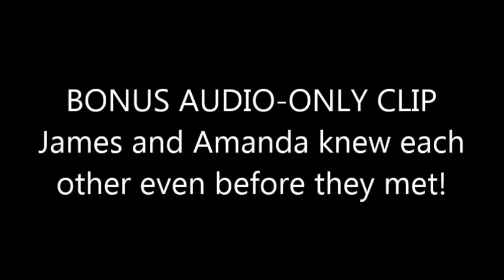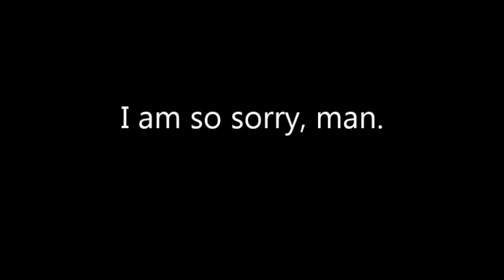Amanda Hocking on Her Guilty Pleasure Books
Best Selling Author, Amanda Hocking, stopped by Y-105FM to talk about her life, to play a game with James, and to reveal...a) Her guilty pleasure books and ii) how she spent every night as a kid.